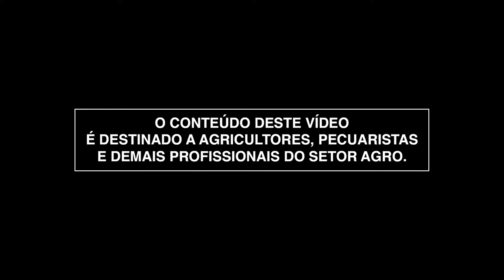Lifeline Sync | Controle em dobro para as plantas daninhas resistentes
Conheça mais uma inovação UPL!
Lifeline Sync é o primeiro na categoria com tecnologia para ação de efeito pós-emergente das ervas daninhas e residual prolongado para as gramíneas.
Eficaz no manejo de plantas daninhas resistentes e tolerantes da soja, como o Capim-amargoso, Capim-pé-de-galinha e Capim-trapoeraba.

Visite lifelinesync.com.br e saiba todos os benefícios!